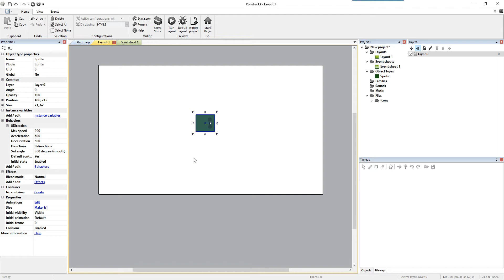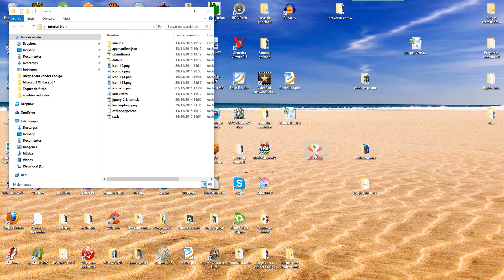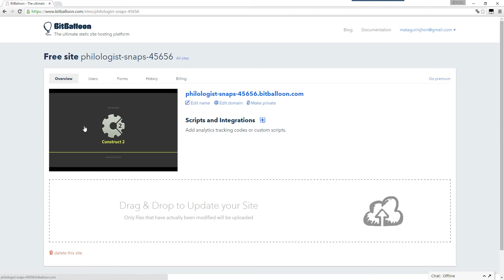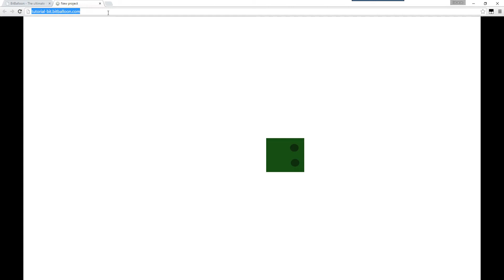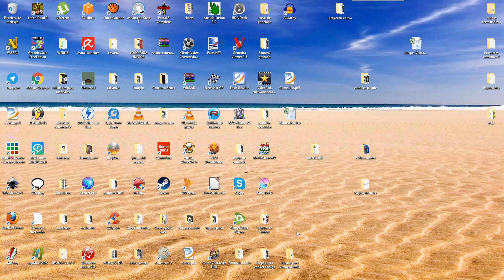Tutorial Construct 2, tu juego en la red en segundos, fácil y rápido. Para principiantes.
Tutorial para subir tu juego a la red en cuestión de segundos, la forma más rápida, fácil y funcional.
Recordad que un like no cuesta nada ;)